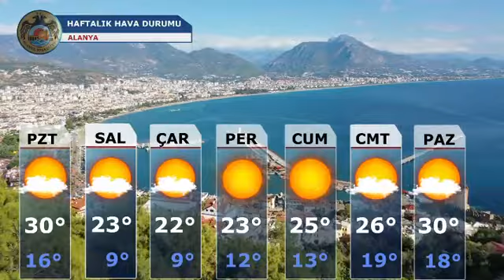Alanya Weekly Weather Forecast 19.04.2021 - Alanya Haftalık Hava Durumu 19.04.2021 Alanya​​